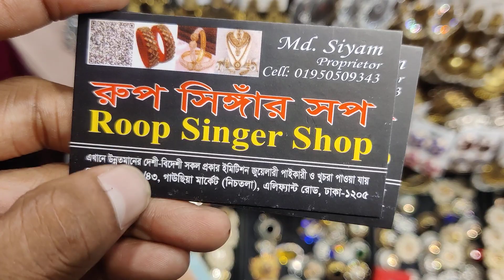indian antic kichu kaner dul / met poliss dul jarman silvar dul / new dul updet indian dul fancy dul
393/43, gausiya market, graund flor